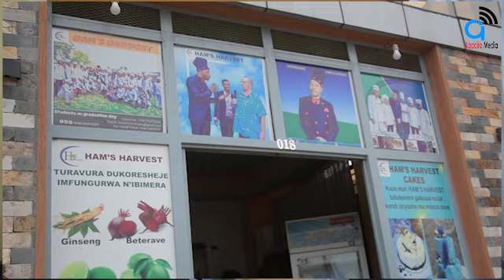KUVYARA UMUHUNGU CANKE UMUKOBWA UKO WOBIKORA//EHE NDABEREKE UKO WOBIGENZA..../IMANA na SCIENCE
KUVYARA UMUHUNGU CANKE UMUKOBWA UKO WOBIKORA//EHE NDABEREKE UKO WOBIGENZA. /IMANA na SCIENCE BIRUZUZANYA CANE